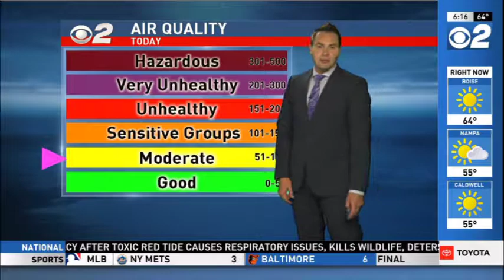Idaho AM Weather Aug 15